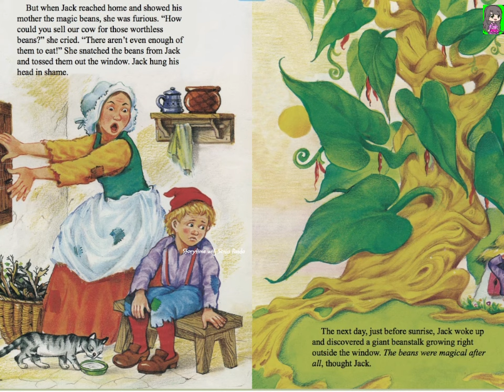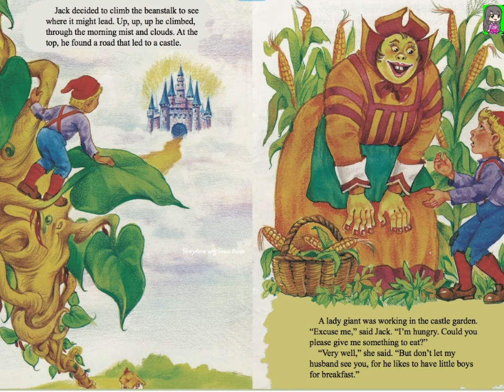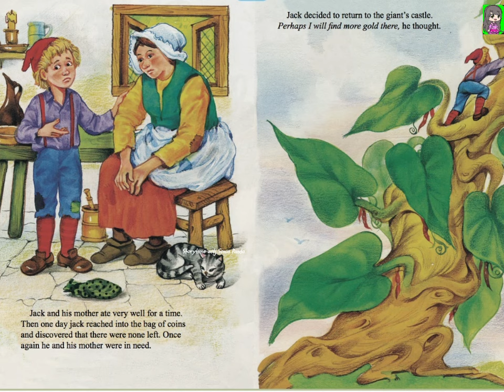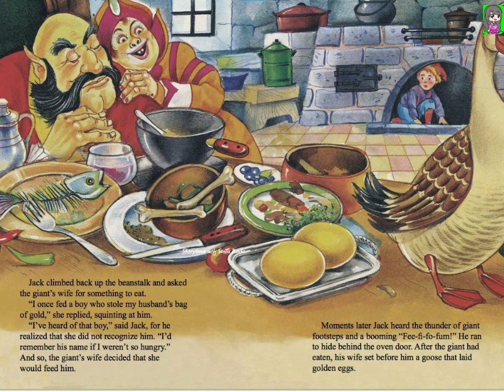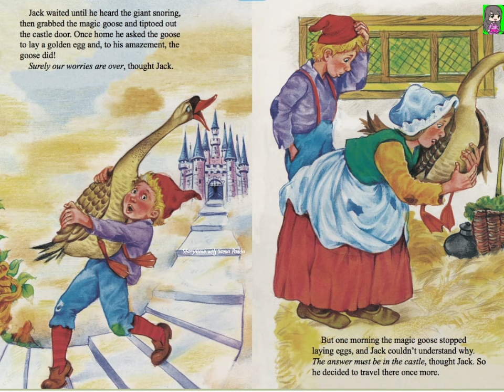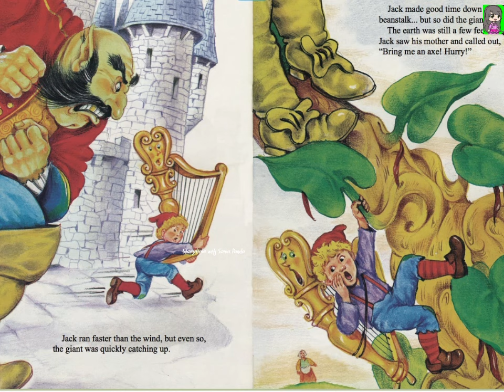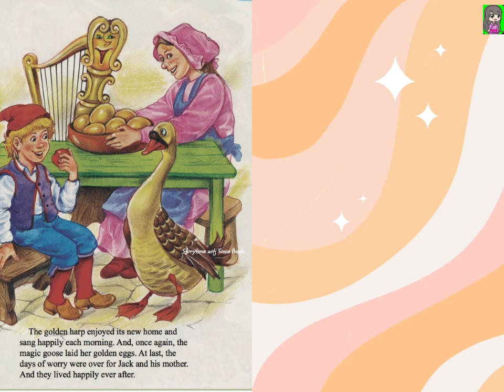Jack and the Beanstalk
What happens when Jack discovers a giant beanstalk and climbs to the top to find a magical castle?